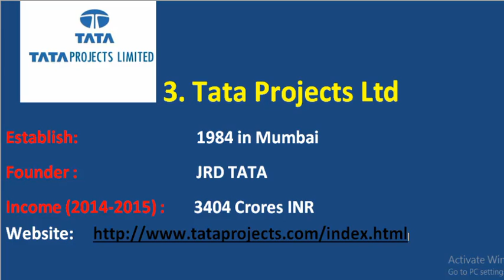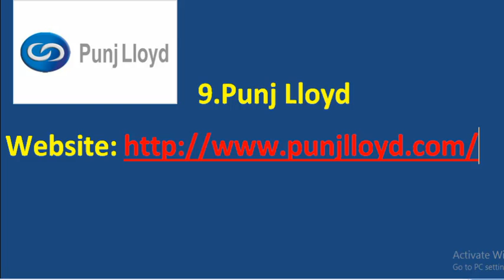Top 10 Construction Company in India | Civil o Clock